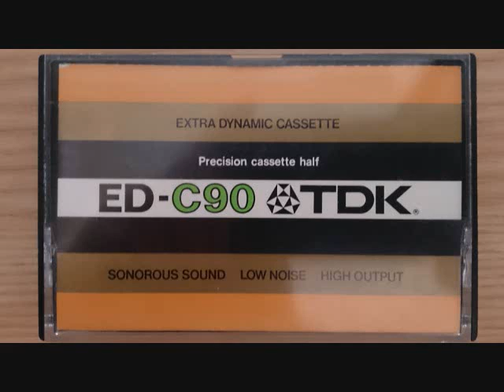ドビュッシ－／前奏曲集第2巻より5曲／花房晴美（1983 11 8）